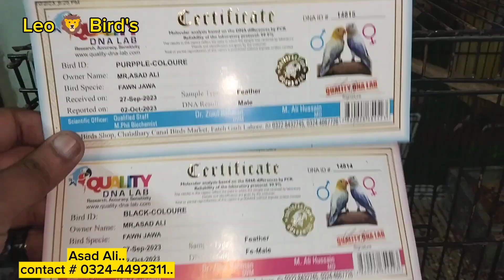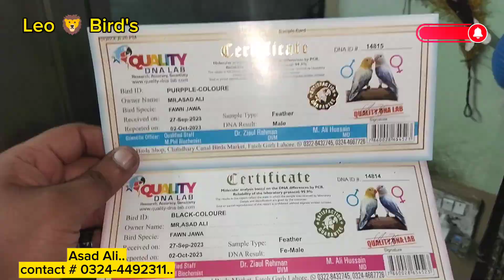All Bird's Available Good Quality bird's Active and healthy contact # 0324-4492311 ASAD ALI 🦁💯